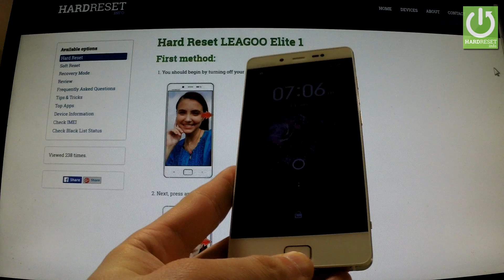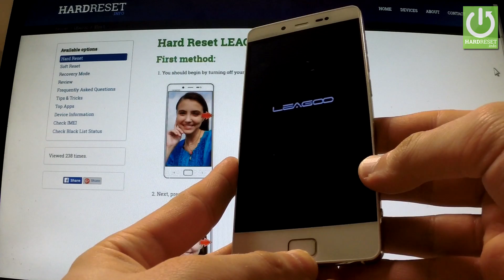How to open Fastboot Mode in LEAGOO Elite 1 - Enter and Quit Fastboot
How to enter the fasboot mode? How to exit the fastboot? How to quit into normal mode?